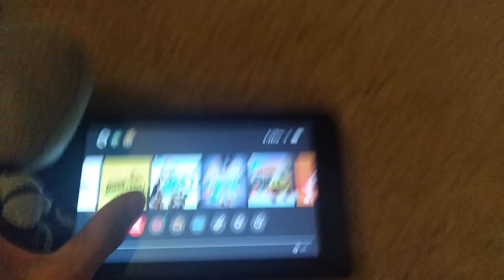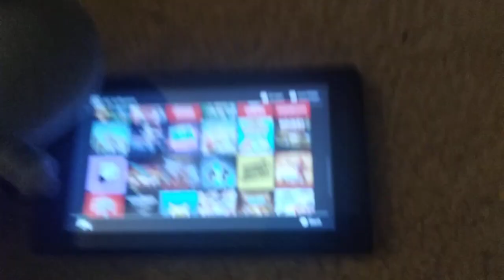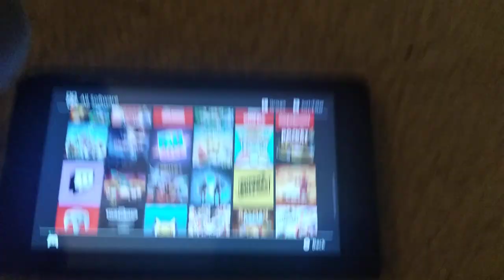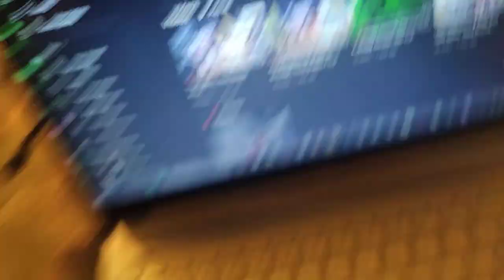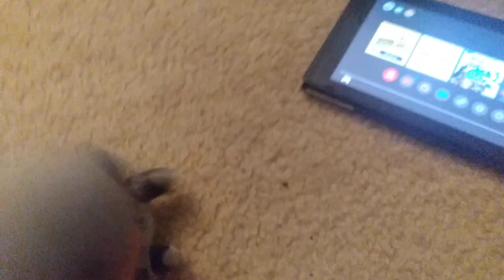The Return of Plush Videos?!?!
Don't you just ever randomly miss doing something, well thats how I felt today so I made this.